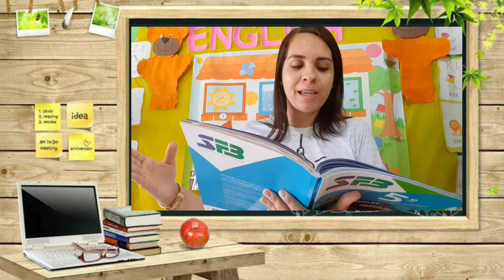PROFA NAILMA| ALWAYS OR NEVER? PART 1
VIDEOAULA| VOCABULÁRIO SOBRE AS ATIVIDADES DIÁRIAS E OS ADVÉRBIOS DE FREQUÊNCIA

PROFA NAILMA

INGLÊS| 5° ANO| COLÉGIO DINÂMICO JÚNIOR